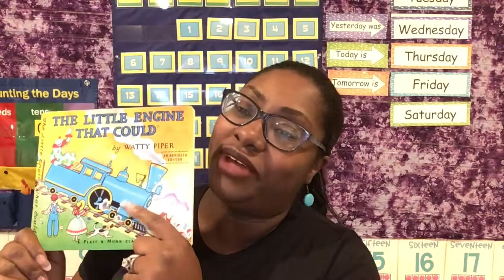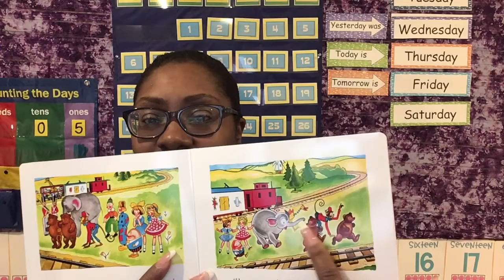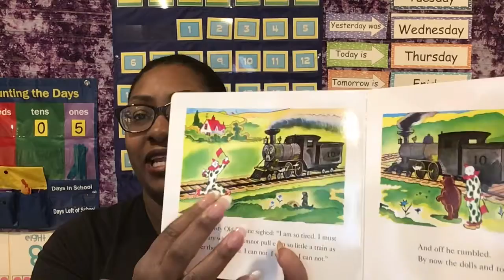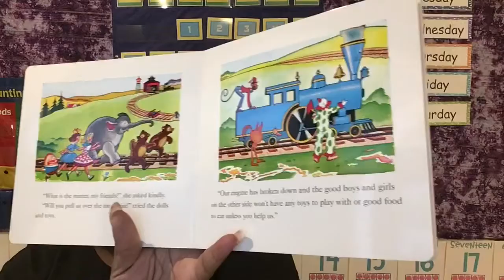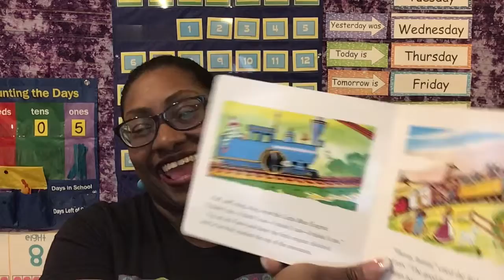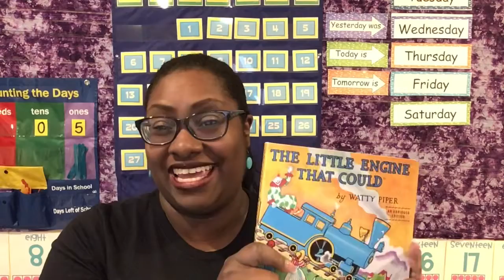Little Engine 3 and Parent Corner